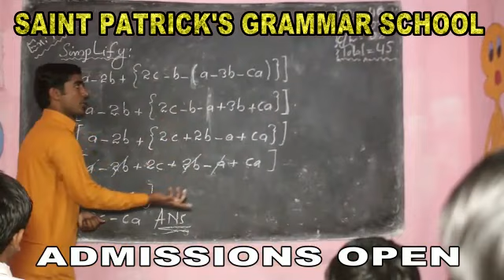Saint Patrick's Grammar School Mirpur Mathelo.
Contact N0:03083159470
 Principal Mr: Muhammad Tarique Kolachi
School Name:Saint Patrick's Grammar School Mirpur Mathelo